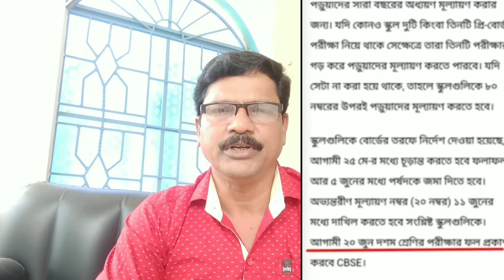Madhyamik Exam 2021 News Update।। HS Exam 2021 News Today।। মাধ্যমিক পরীক্ষা ২০২১।।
CancelBoardExam
Madhyamik Exam News Update
HS exam 2021 west bengal
breaking news
মাধ্যমিক পরীক্ষা ২০২১
WBCHSE exam 2021 news
মাধ্যমিক ও উচ্চমাধ্যমিকের নোটিফিকেশন কবে হবে ?
মাধ্যমিক পরীক্ষা কী জুন মাসে হবে?
HS Madhyamik 2021 Exam newsMadhyamik exam 2021
HS Madhyamik 2021 Exam news
cancel WB Board exam
west bengal board exam 2021 cancelled
HS exam 2021 news
madhyamik exam 2021 news update
cancel board exam 2021
2021 madhyamik exam date and time news
madhyamik pariksha 2021
মাধ্যমিক পরীক্ষা
2021 madhyamik exam date and time news
madhyamik pariksha 2021
hs exam kobe hobe 2021
hs exam west bengal 2021
hs exam 2021 news today
উচ্চমাধ্যমিক পরীক্ষার খবর
মাধ্যমিক পরীক্ষা হবে কি হবে না
মাধ্যমিক পরীক্ষা কবে হবে
মাধ্যমিক পরীক্ষা ২০২১
উচ্চমাধ্যমিক পরীক্ষার ২০২১
wbbse
wbchse

My YouTube gear :
social address..